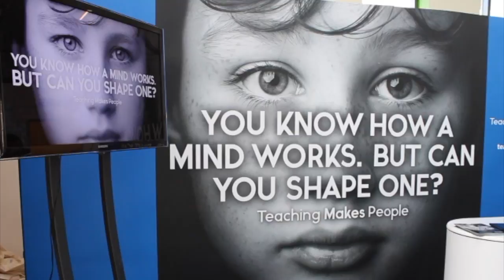Catriona Riddoch, Teacher Recruitment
Catriona Riddoch is a chemistry teacher at St Andrew's Academy, Paisley. She talks about why she finds teaching so rewarding and gives tips for people considering a career as a teacher.